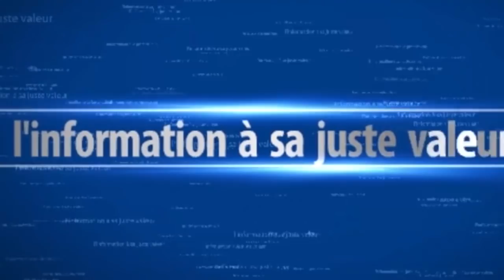Découvrez ce qui se passe chez cheikh Béthio après son décès